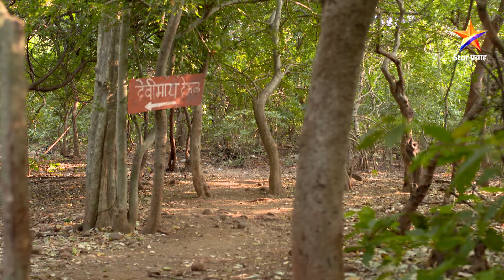Sukh Mhanje Nakki Kay Asta Full Episode 637 | लक्ष्मी, नंदिनी येतात समोरा समोर | Star Pravah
जयदीप लक्ष्मीला देवी माई मंदिरात घेऊन जातो तेव्हा तिची भेट नंदिनीशी होते. नंतर, जयदीपला जिवंत पाहून रेणुका थक्क होते.

पुढे काय झाले पाहण्यासाठी बघा सुख म्हणजे नक्की काय असतं Full Episode 637

Show Name: Sukh Mhanje Nakki Kay Asta | सुख म्हणजे नक्की काय असतं
Star Cast: Girija Prabhu and Mandar Jadhav
Episode No: 637